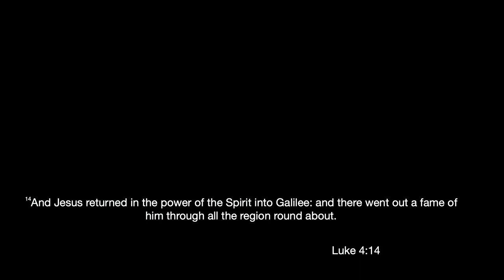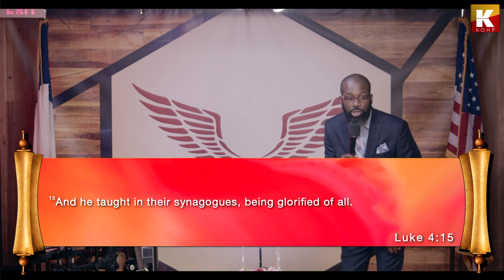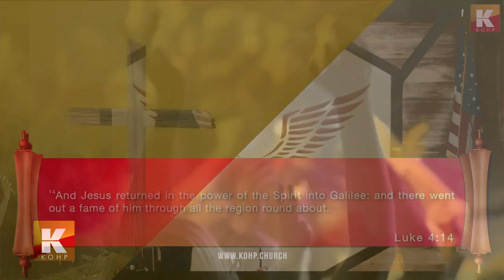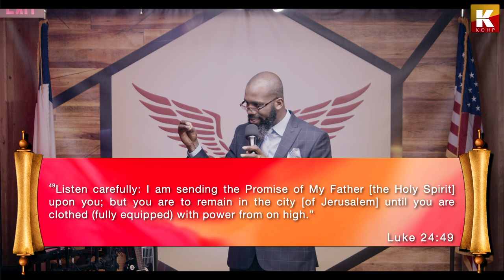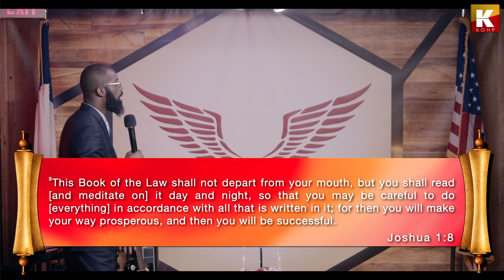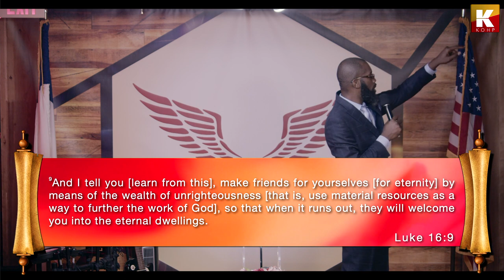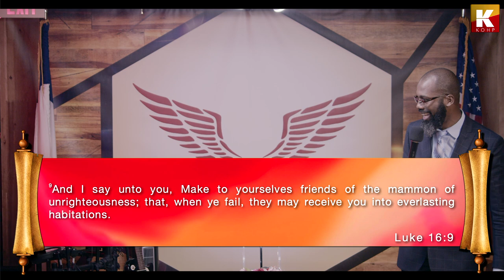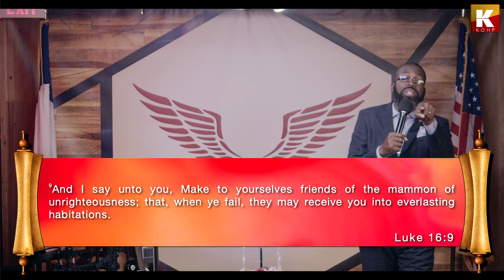POWER TO OPERATE AND TO FUNCTION – LUKE 24:49 – PART 2